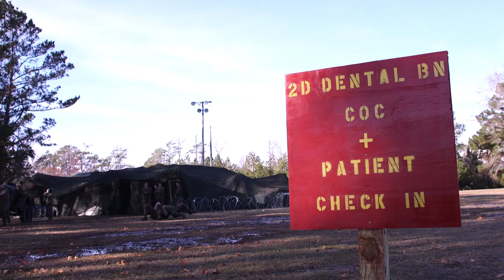2D Dental Battalion Field Dentistry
NavyMedicine Dentists and Corpsmen with the 2nd Dental Battalion, 2nd Marines Logistics Group assigned to Camp Lejeune practiced expeditionary dentistry during an exercise in December.